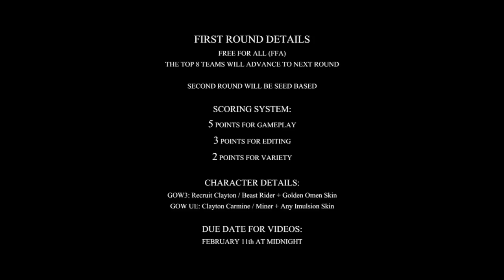Battle of the Clans 2016 Promo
Battle of the Clans features GoW clans going head to head in a montage competition where they are scored based on their clips, their editing, and the variety of the game play. Looking forward to seeing all the videos. Good luck to all participating teams.

Round 1 Details:
End Date: Feb 11th/2016 at Midnight EST
GoW 3 Characters: Recruit Clayton/Beast Rider + Golden Omen Skins
GoW UE Characters: Clayton Carmine/Miner + Any Imulsion Skin
(This ensures that all content in the videos are new)